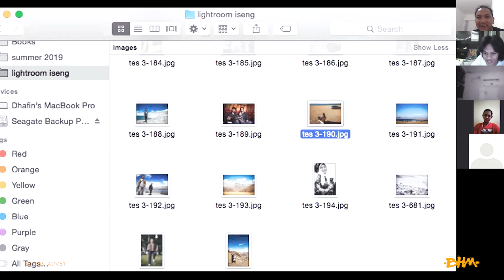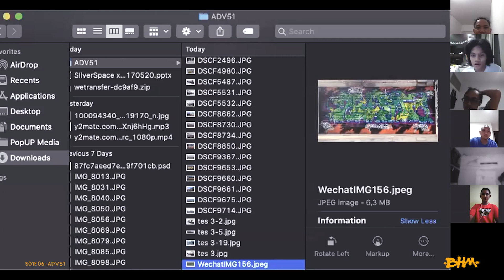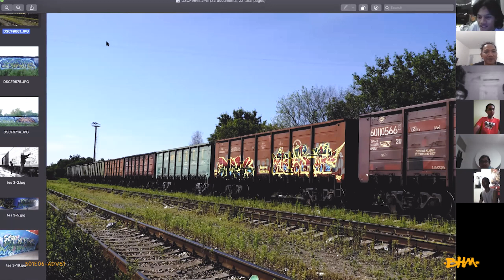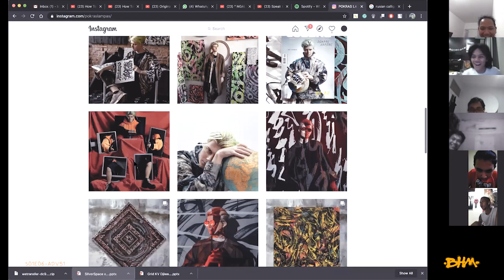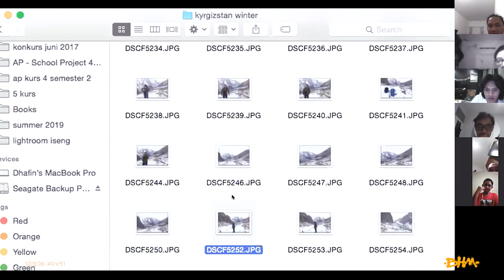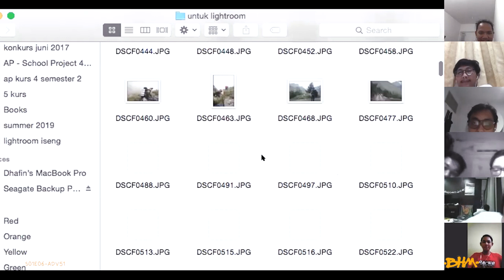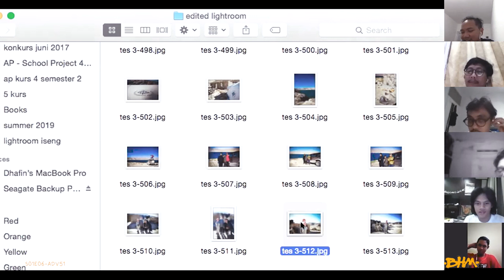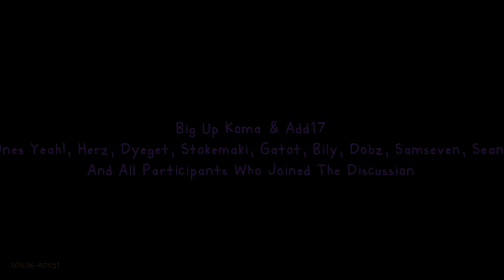CLOUD JAMMING S01E06 – ADV51 Berbagi Cerita Akan Graffiti Dan Adventure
Nongkrong di udara episode 06 bersama ADV51

Berbagi sudut pandang tentang graffiti dan adventure dalam pengalaman ADV51. Beradaptasi dengan kondisi dan mencari tempat rahasia tak terlihat. Bersama dengan Olderplus, BimceJaing, Dobz, Ramsta, Stokemaki, Dygt, Nick, Cloze, BadBros, Crut, dan lainnya.
Berbeda tempat, via aplikasi zoom, pertukaran informasi ini diharap bisa menjadi bahan melebarkan perspective dan memercik ide-ide kolaborasi baru.

Next, siapa yang mau lo liat mengudara bareng kita lagi?
Give your idea on the comment!